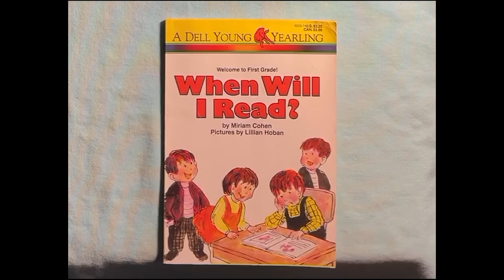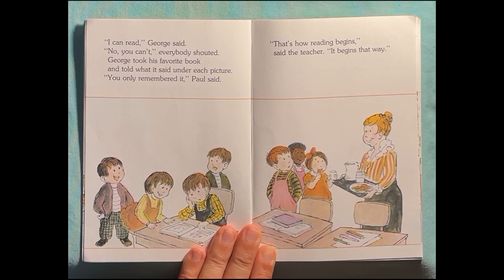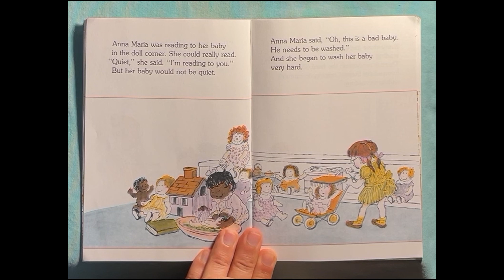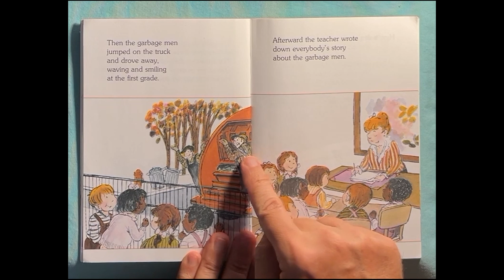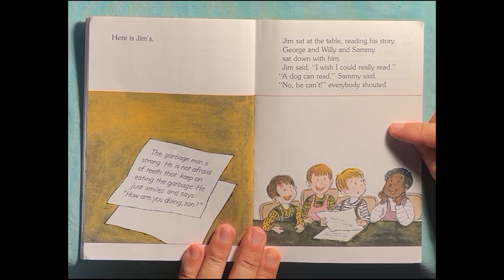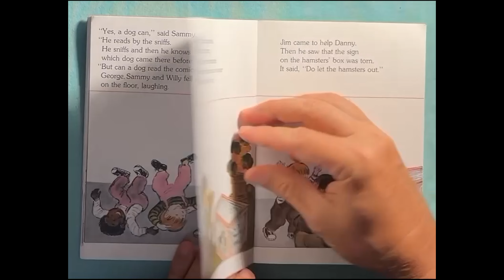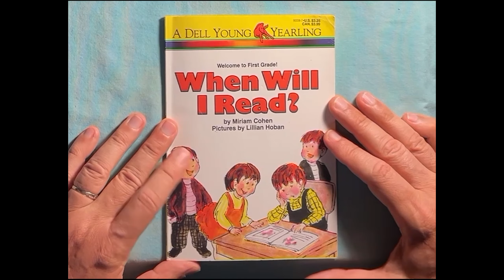When Will I Read? - Grampa Bill's Story Time E157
When Will I Read?